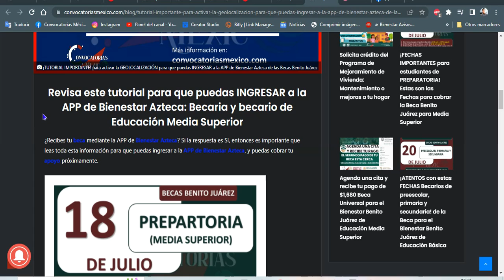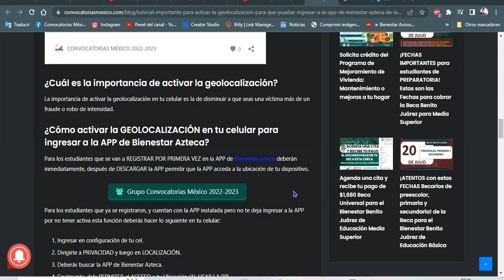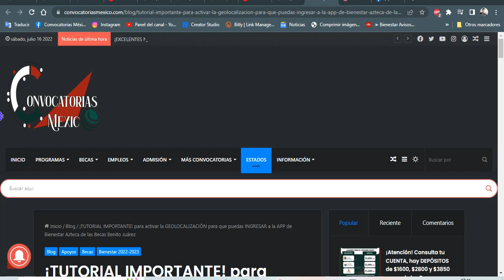🧿 ¡TUTORIAL IMPORTANTE! ACTIVAR la GEOLOCALIZACIÓN para INGRESAR a la APP de Bienestar Azteca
¡TUTORIAL IMPORTANTE! para activar la GEOLOCALIZACIÓN para que puedas INGRESAR a la APP de Bienestar Azteca de las Becas Benito Juárez

Revisa este tutorial para que puedas INGRESAR a la APP de Bienestar Azteca: Becaria y becario de Educación Media Superior
¿Recibes tu beca mediante la APP de Bienestar Azteca? Si la respuesta es SI, entonces es importante que leas toda esta información para que puedas ingresar a la APP de Bienestar Azteca, y puedas cobrar tu apoyo próximamente.

¿Cuál es la importancia de activar la geolocalización?
La importancia de activar la geolocalización en tu celular es la de disminuir a que seas una víctima más de un fraude o robo de intensidad.

¿Cómo activar la GEOLOCALIZACIÓN en tu celular para ingresar a la APP de Bienestar Azteca?
Para los estudiantes que se van a REGISTRAR POR PRIMERA VEZ en la APP de Bienestar azteca deberán inmediatamente, después de DESCARGAR la APP permitir que la APP acceda a la ubicación de tu dispositivo.

Para los estudiantes que ya se registraron, y cuentan con la APP instalada pero no te deja ingresar a la APP por no tener activa esta función deberás hacer lo siguiente en tu celular:

Ingresar en configuración de tu cel.
Dirigirte a PRIVACIDAD y luego en LOCALIZACIÓN.
Deberás buscar la APP de Bienestar Azteca.
Finalmente, dale PERMITER el ACCESO a tu Ubicación (AL USAR LA PP).

Atento, no compartas con nadie tu información como los datos bancarios (NIP, CONTRASEÑAS o CÓDIGOS).